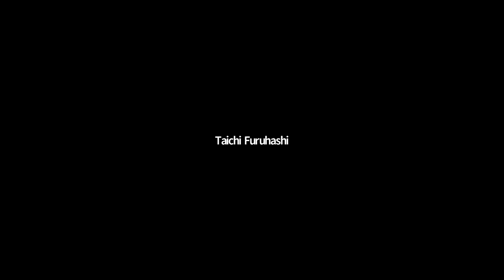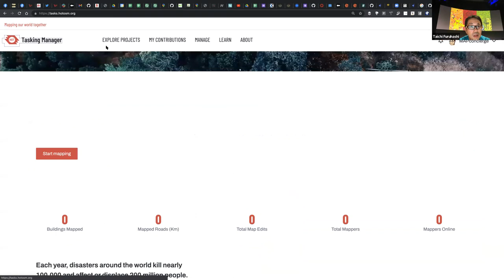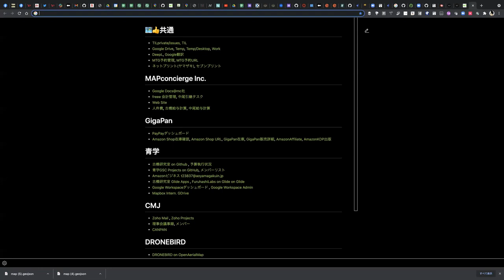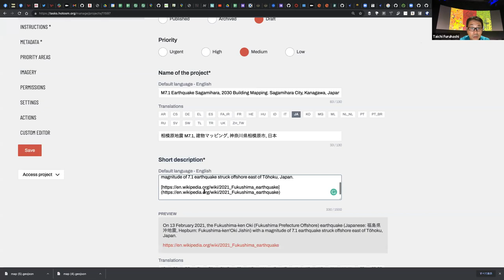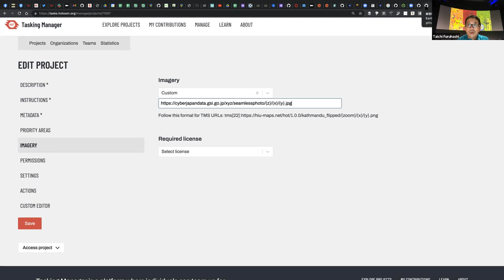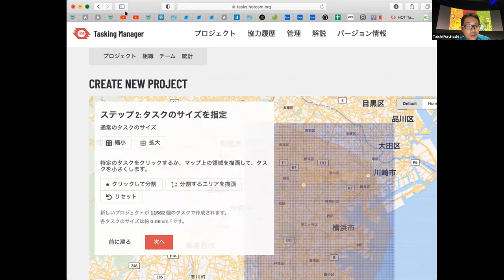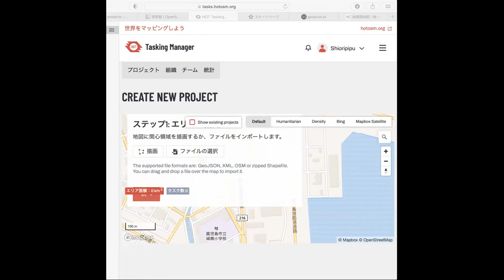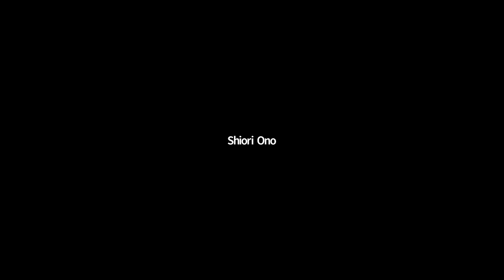OSM Advanced Tech. lecture #05 ｜ 古橋研究室